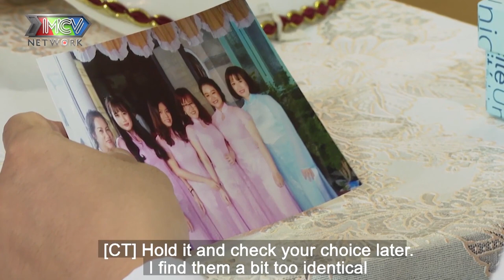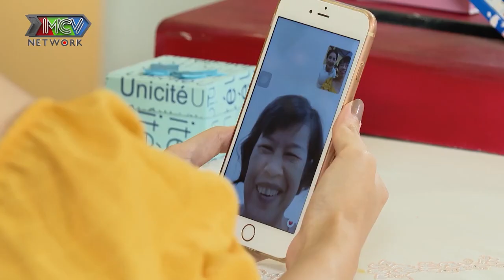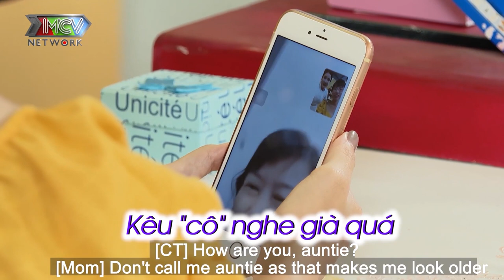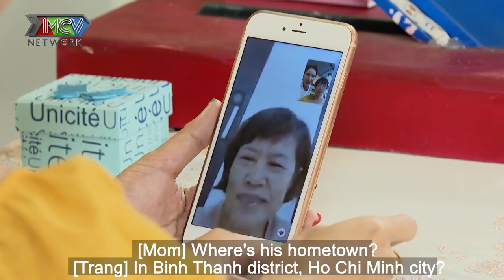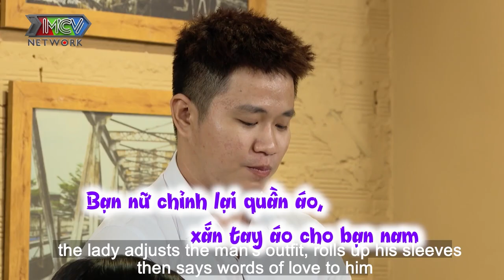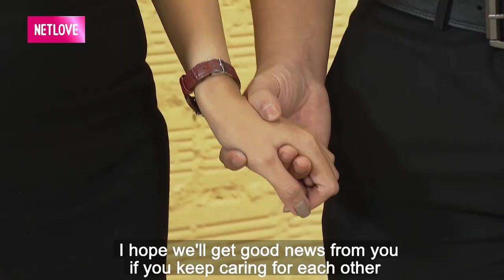Cặp đôi Ế có GƯƠNG MẶT PHU THÊ vừa gặp đã phải lòng muốn THEO NHAU VỀ NHÀ hẹn hò yêu